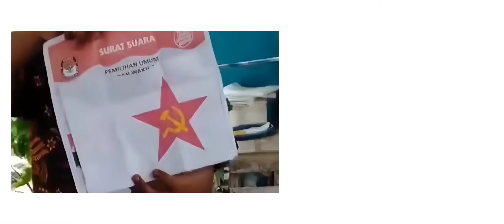Jokes PKI Di Kertas Suara Pemilu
gak ada ujaran kebencian di video ini
tapi tolonglah buat oknum bocil bocil yang baru nyoblos
kalau mau ngejokes liat situasi

lu kira lucu?
kagak bro, jadi stop lah masukin jokes internet ke real life
apalagi masukin jokes sensitif--"

gunakan akal sehat lah sekali kali

dan jangan ditiru perilaku tersebut